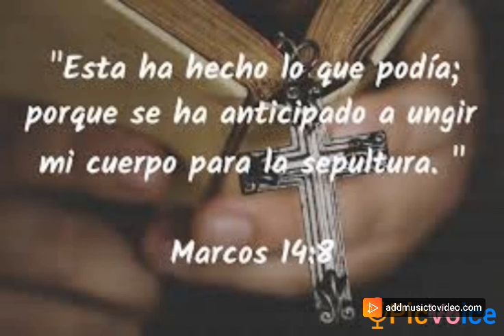MEDITACIÓN ESPIRITUAL 12 ABRIL. ELLA HIZO LO QUE PUDO. MARCOS 14:8